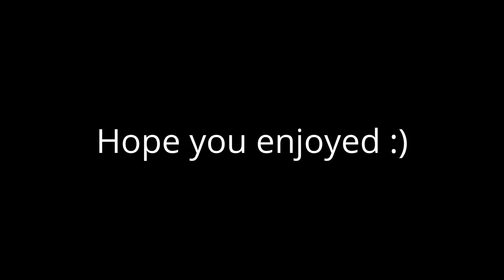RISKING IT ALL FOR ORE! | Minecraft Hardcore Survival 1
RISKING IT ALL FOR ORE! | Minecraft Harcore Survival 1

Today, I started up a new world, named it, and wait... I switched it to hardcore mode. I have never played on a hardcore world more than once, and I have only ever succeeded in a 0 death run of Minecraft around twice. Normally, dying isn't a concern. You place your bed, and you respawn. But not in hardcore. A death in Minecraft is a death in the series.